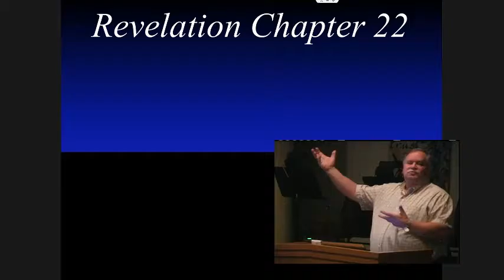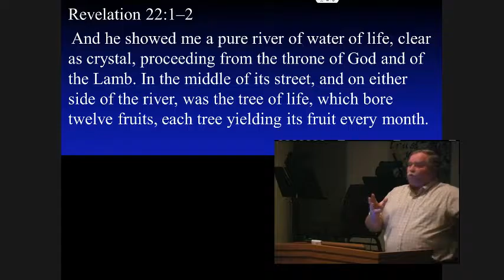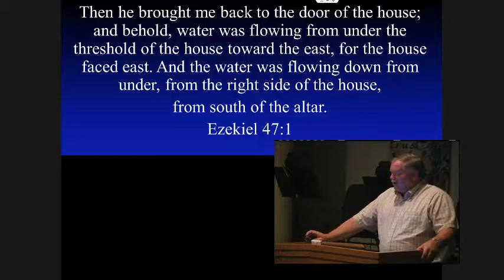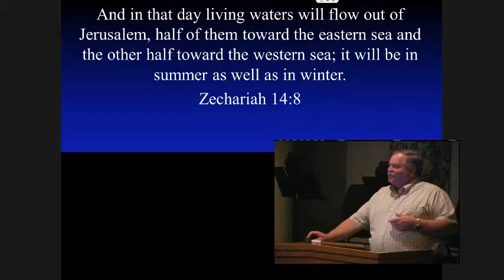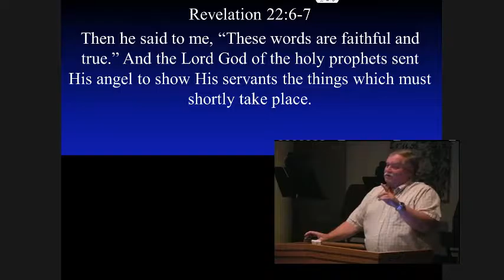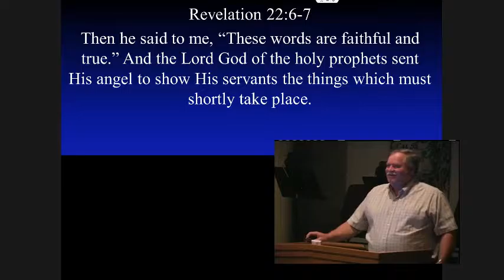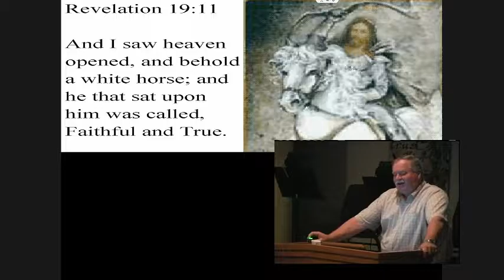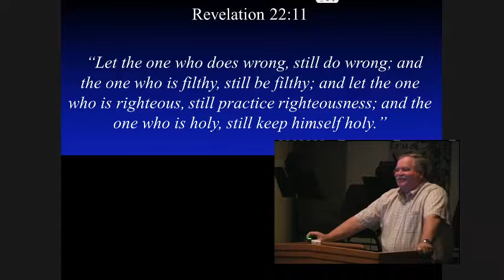Revelation ch 22 pt 2